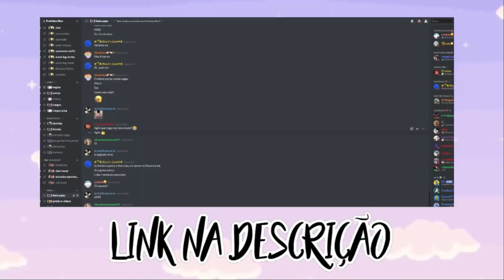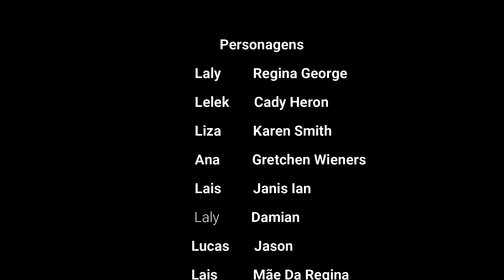Roblox - MENINAS MALVADAS NO BLOXBURG! 💋📚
⭐️ Oi lelekinhos! ⭐️

⭐️ Não esquecam de comprar as roupas das Frutinhas Blox ⭐️

⭐️Instagram da Lelek: @Lelek_Angelim
⭐️Tiktok da Lelek: @Lelek_Angelim
⭐️Instagram da Ana: @AnaGabriell.y
⭐️Tiktok da Ana: @kjkjana
⭐️Tiktok da Laly: @laly_gameer
⭐️Tiktok da Liza: @liza_gameryt9
⭐️Tiktok do Lucas: @luuh_liraa